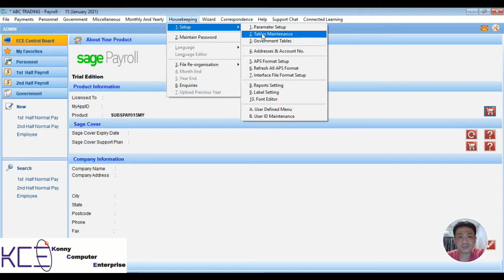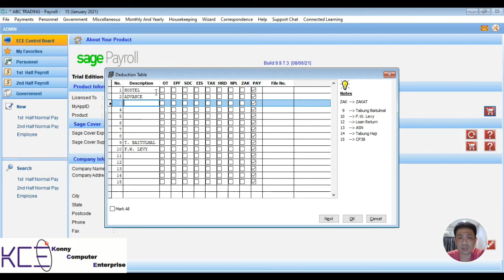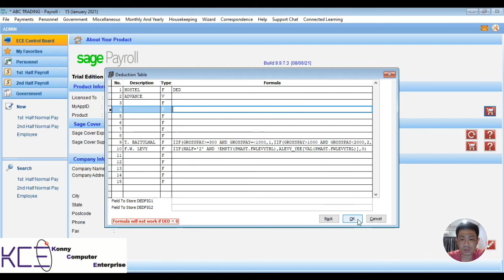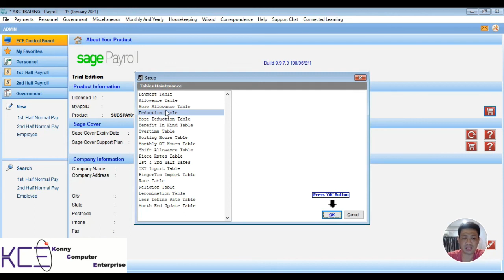Reason 5 Payroll Deduction Table | Payroll Software | Sage UBS Payroll Software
This video will introduce and explaint the Sage UBS payroll software deduction table setting

该视频将介绍和解释Sage UBS Payroll software 扣除表的设定

Or can go my online shop purchase Sage UBS license
或到本公司网上购买

谢谢支持